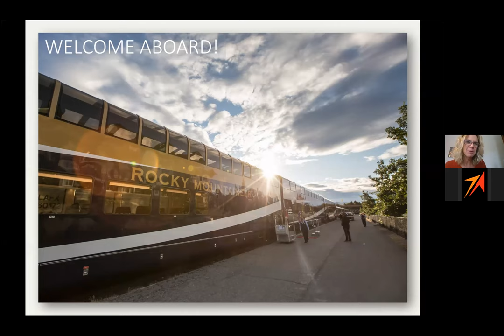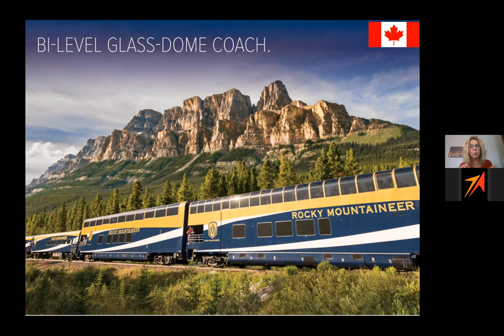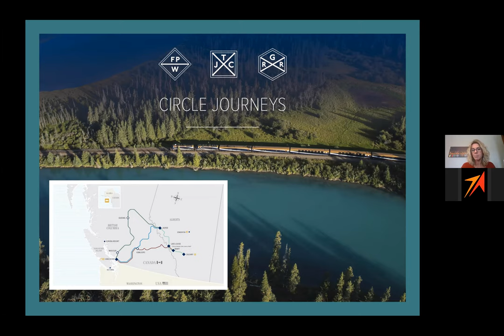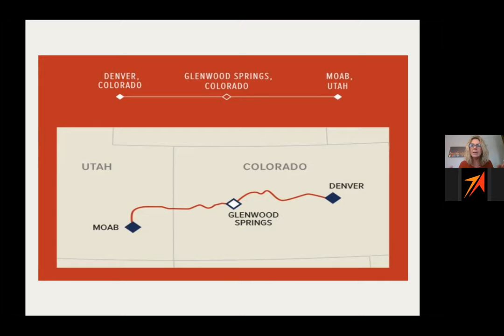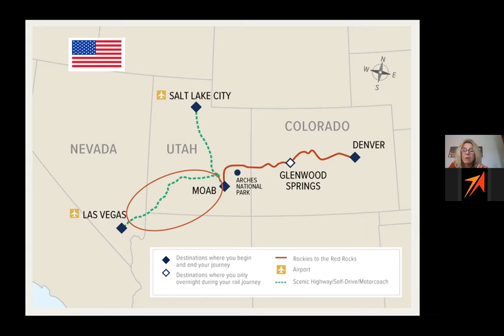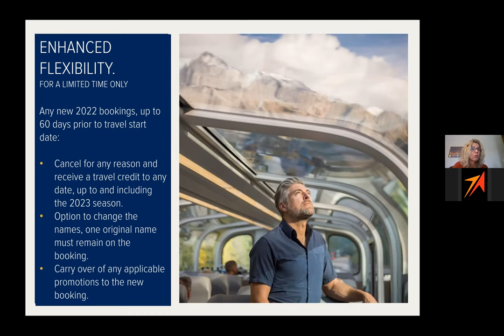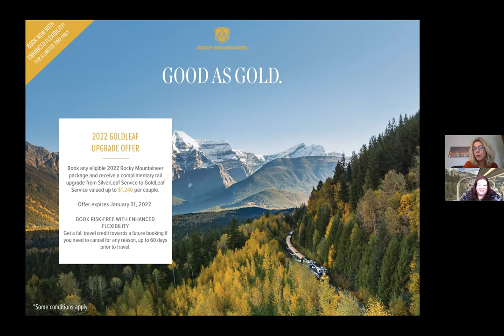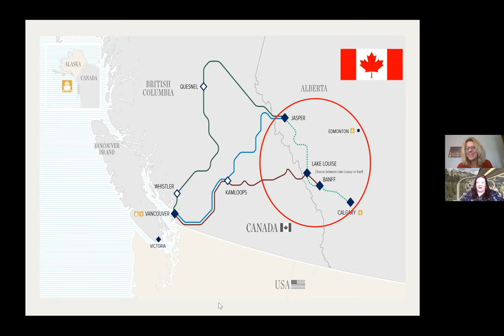Rocky Mountaineer for 2022 and 2023